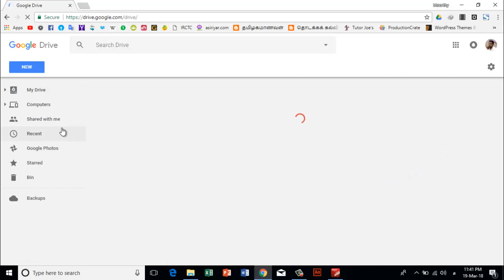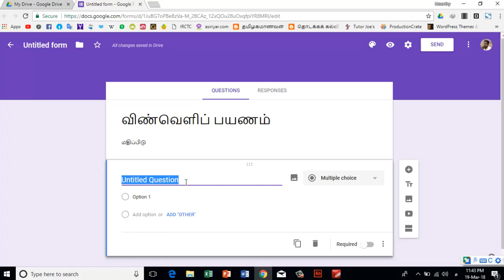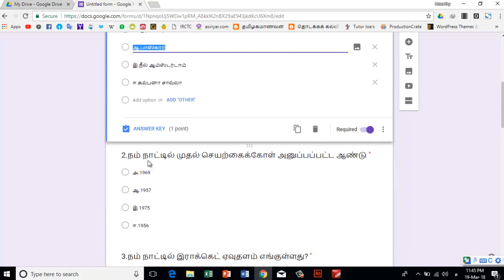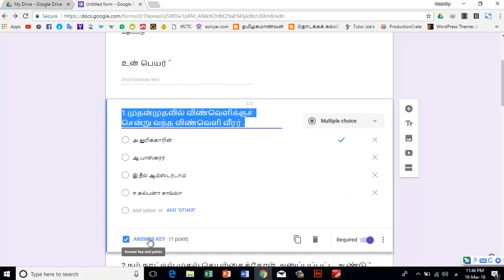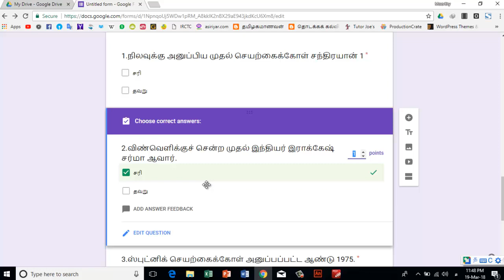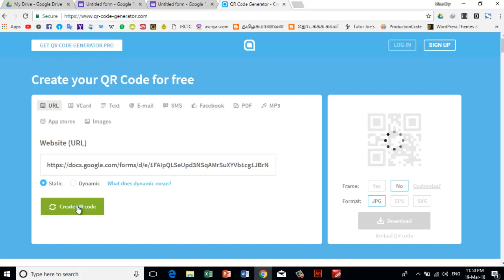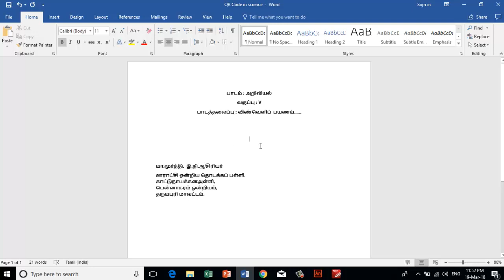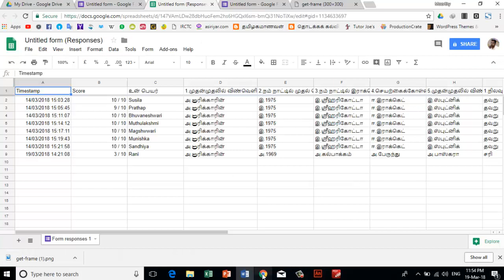GOOGLE FORM WITH QR CODE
QR CODE முறையில் மதிப்பீடு உருவாக்குவதற்கான வழிமுறைகள்.